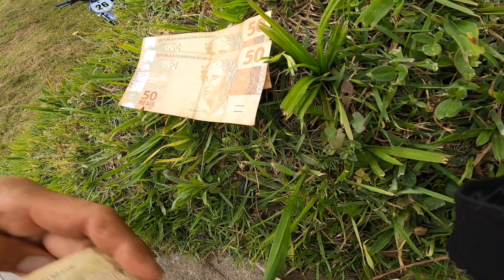PEGUEI DINHEIRO EMPRESTADO DO JONATAN!!!